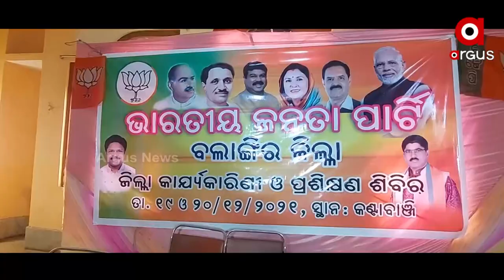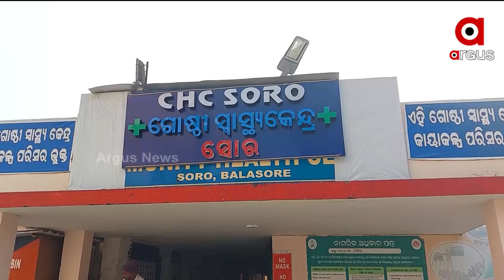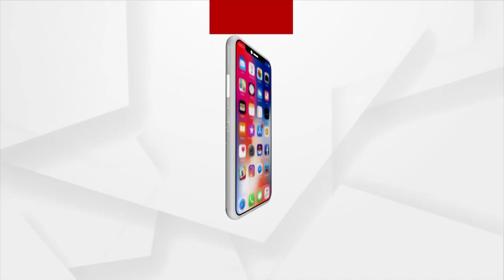Nuakahai Express | 19 Dec 2021 | Argus News